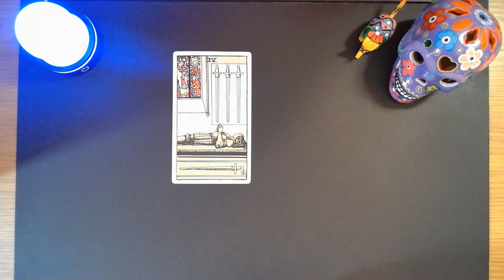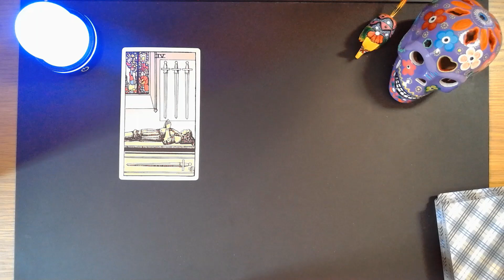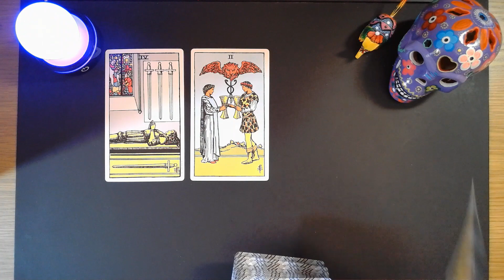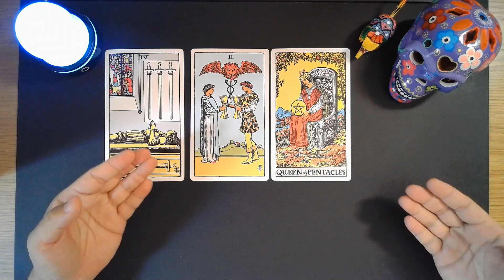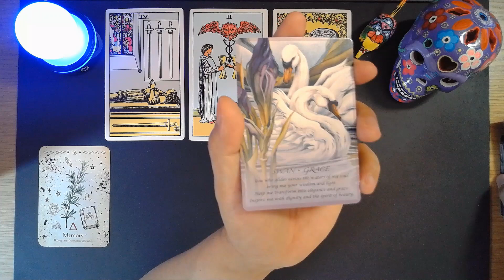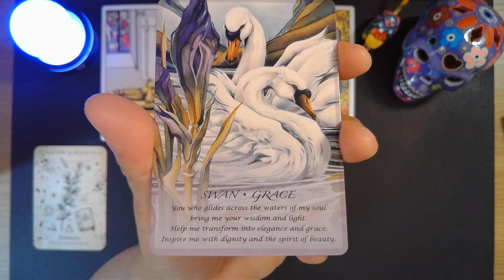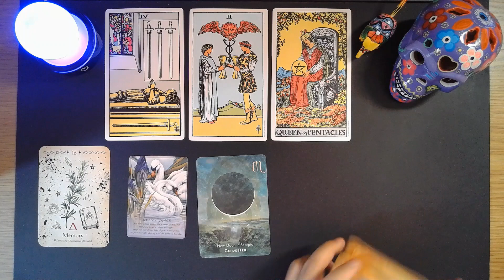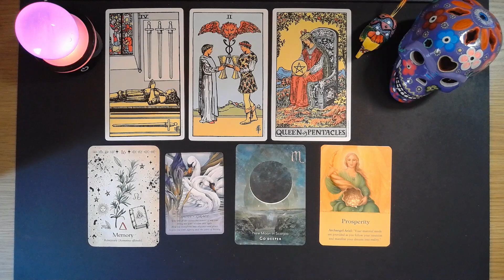Pisces, TIMELESS ENERGY CHECK, Take some rest and let the universe do the rest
TIMELESS AND GENERAL READING

In this video we used the following:
(1) The Giant Rider Waite Tarot, Rider Books, Random House
(2) The Green Witch Oracle, Cheralyn Darcey
(3) Spirit of the Animals Oracle, Jody Bergsma
(4) Moonology Manifestation Oracle Cards, Yasmin Boland
(5) Archangel Oracle Cards, Doreen Virtue, Ph.D.